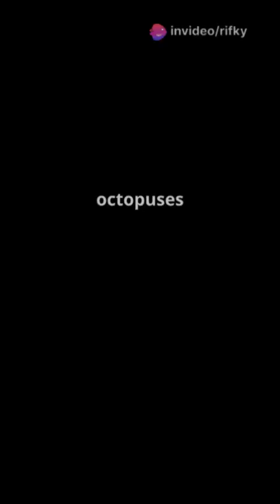Octopus: The Genius of the Sea!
🐙 Mastermind of the Deep! 🐙
The octopus is one of the smartest creatures in the ocean, with problem-solving skills, incredible memory, and shape-shifting camouflage! 🧠🌊 They can open jars, escape tight spaces, and even mimic other marine animals. With three hearts, blue blood, and eight flexible arms, these deep-sea geniuses are truly extraordinary. Watch as they outsmart predators and navigate the ocean like stealthy underwater masterminds! 🔥✨